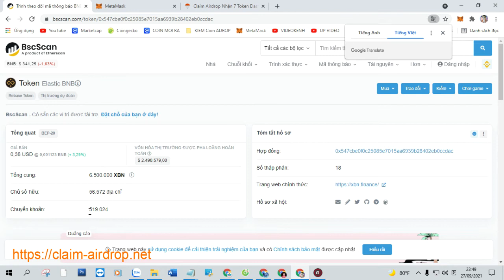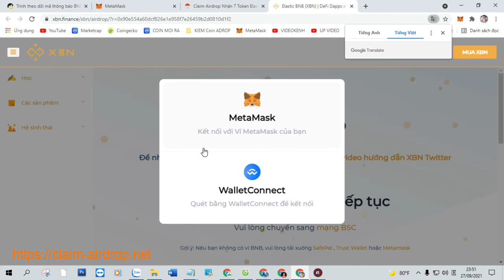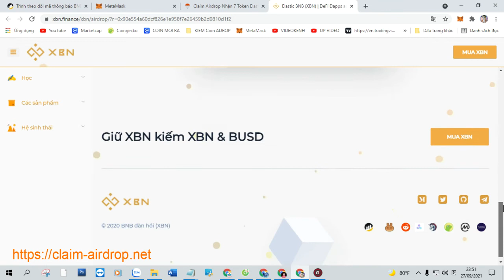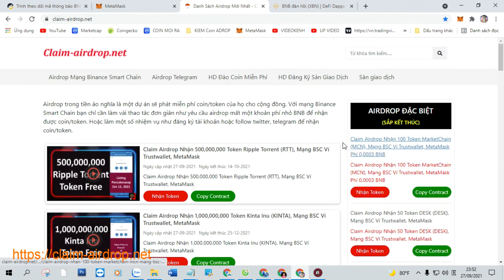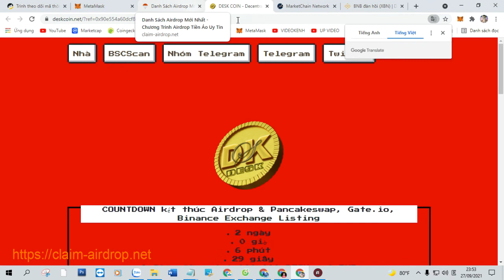Claim Airdrop Nhận 7 Token Elastic BNB (XBN), Mạng BSC Ví Trustwallet, MetaMask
+ Bước 1: Sao chép Contract :  0x547cbe0f0c25085e7015aa6939b28402eb0ccdac

+ Bước 2: Truy Cập Web Tại Đây Click ( Claim Airdrop ) Nhận Token